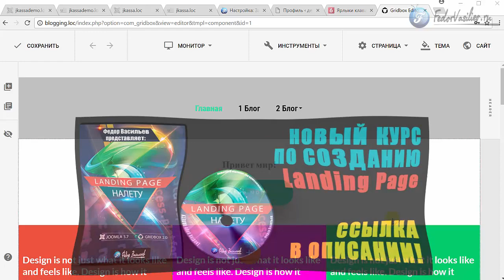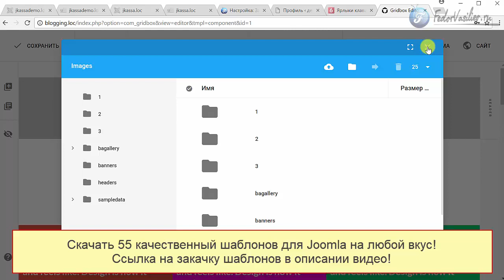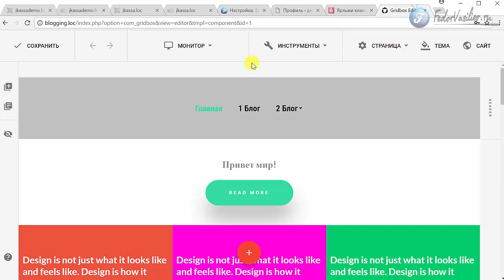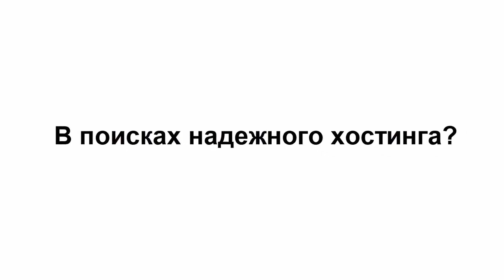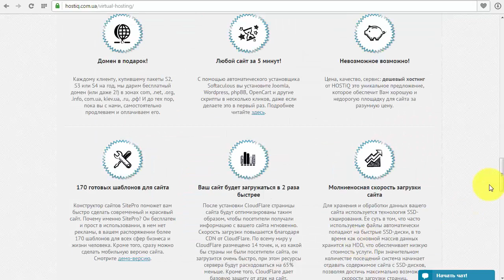Обновлен конструктор страниц для Joomla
В этом видео я покажу обновление компонента Joomla Website Builder Gridbox v.2.2.6. На борту горячие клавиши для быстрой работы, и исправление ошибок.